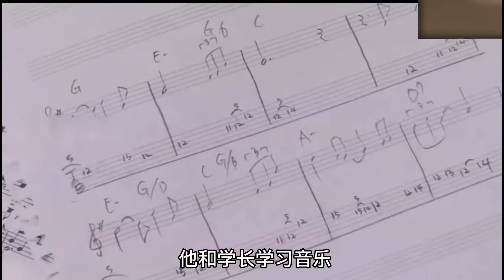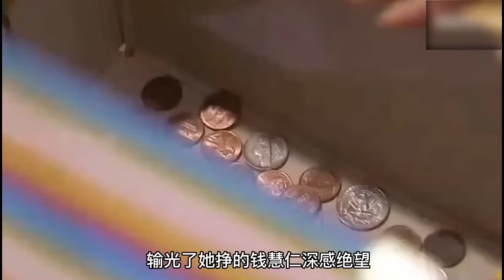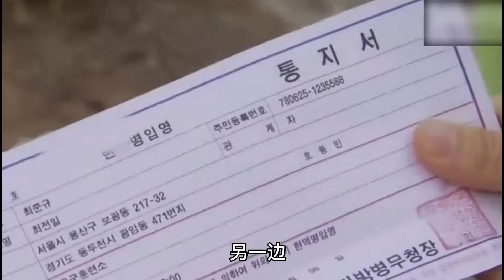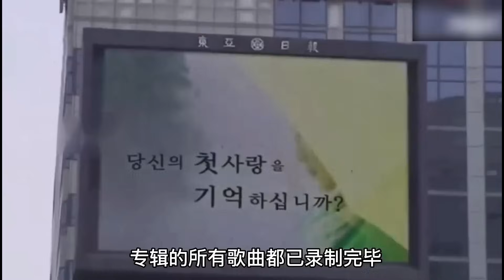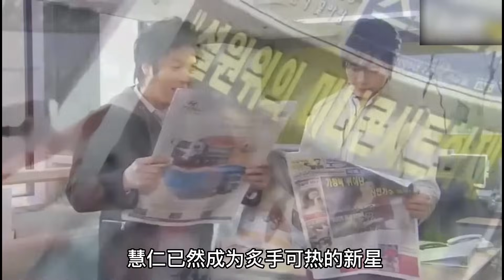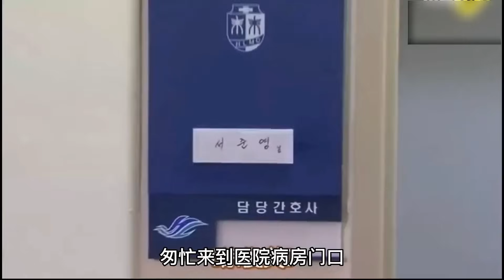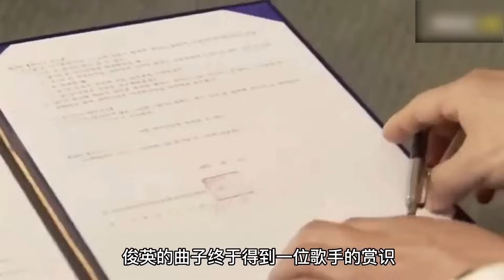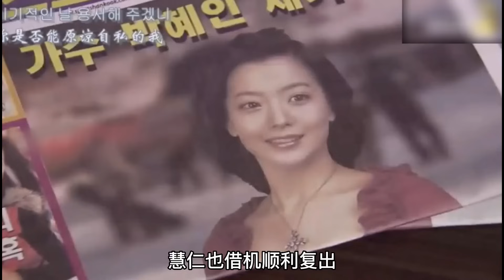从小陪着女孩走出阴影的男人，在阴差阳错中两人却屡次错过，再次重逢时女孩已成好兄弟的未婚妻，精彩呈现由金喜善 / 权相宇 / 延政勋 / 金妍珠 的经典韩剧.....悲伤之歌 全集